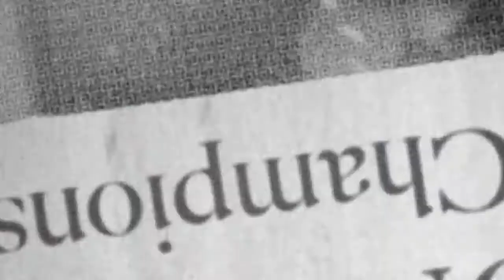WINNING TIME: The Rise of the Lakers Dynasty (Trailer II)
HBO’s Winning Time: The Rise of the Lakers Dynasty is the fast-break new drama series that goes back in time to chronicle the professional and personal lives of the 1980s Los Angeles Lakers, one of sports’ most revered and dominant dynasties.

Based on Jeff Pearlman’s book, Showtime: Magic, Kareem, Riley, and the Los Angeles Lakers, and executive produced by Adam McKay (Succession, Q: Into the Storm), the show takes a look at a team that defined its era, both on and off the court.

The ensemble cast includes: John C. Reilly, Jason Clarke, Adrien Brody, Quincy Isaiah, Sally Field, and Jason Segel, among many others

I am so hyped for this series! I read the book and it was incredible! Really showed what was going on during the Showtime Lakers run! The casting looks great and HBO does a PHENOMENAL job producing series! The Sopranos, The Wire, Entourage, Game of Throngs and list goes on! Winning Time looks like it's going to keep up the tradition of great HBO series!